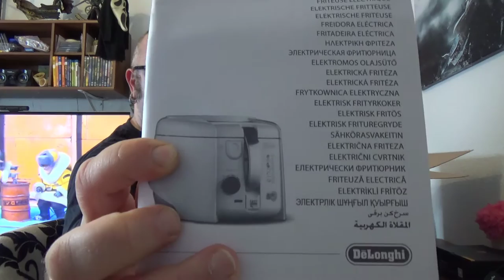Odin war einkaufen | De'Longhi Rotofritteuse und ein PC Controller